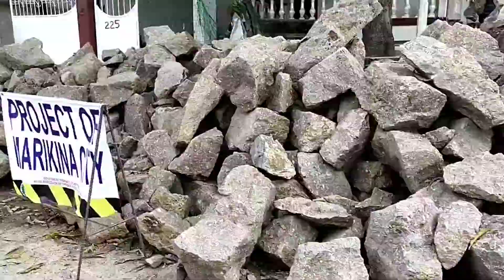Namalingke/Pampano Sinigang sa kamatis/Tahong Niluto sa White Wine/Lala Mamang Vlog